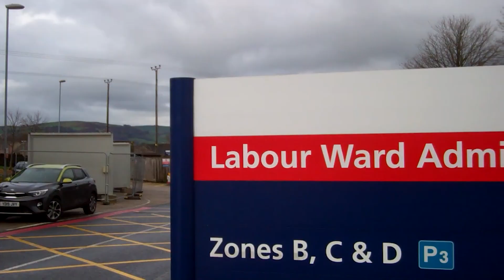Happy Christmas from the Airedale Choir!